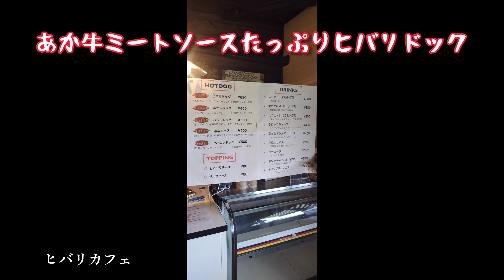【阿蘇山を眺めながらティータイムできる店】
こちらのお店では本場ドイツで金賞を受賞しているウィンナーを使用したホットドッグが食べれます。
ホットドッグの種類は5種類！！
ヒバリドックをいただきましたが、パリッとした食感にジューシーな味わいが最高でした。
湧き水を使用して作られたコーヒーもいい感じ。
自然を満喫しながら美味しいホットドッグを食べにぜひ一度行ってみて下さい♪
次は激辛ドックに挑戦だ！！

【ひばりカフェ】

住所：熊本県阿蘇市一の宮町中通640-1

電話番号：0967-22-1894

営業時間：午前11時〜午後5時